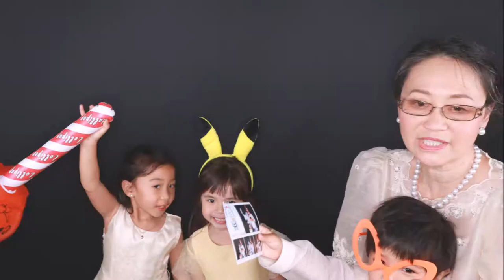Marlen + Vince Wedding - photobooph.com - San Diego Photo Booth Rental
San Diego Photo Booth Rental
San Diego Photobooth